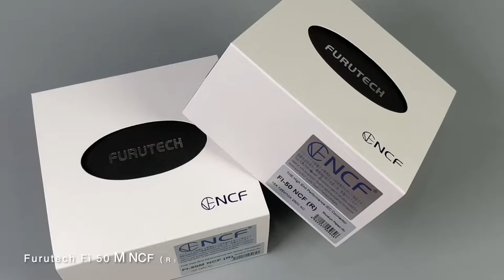Furutech Fi 50 NCF (R) | Fi 50 M NCF (R) | Phích Cắm Điện Hi-end | DoDienTu.com.vn | 0909395052